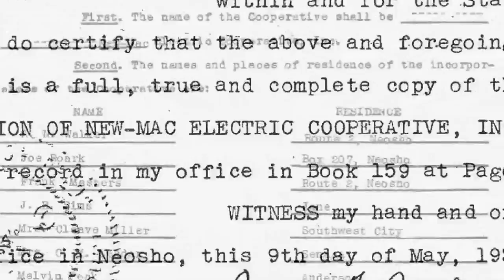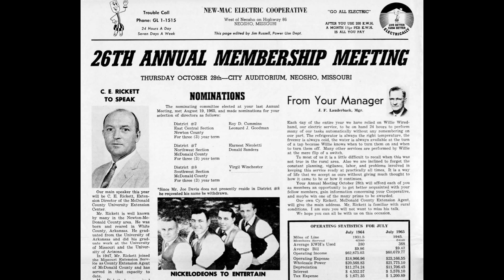New-Mac's 75th Anniversary Video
Video highlighting the first 75 years of New-Mac Electric Cooperative's history. It was shown at the co-op's 2014 Annual Meeting.